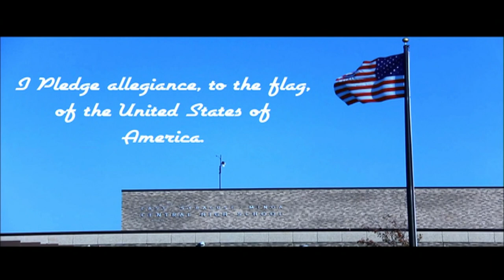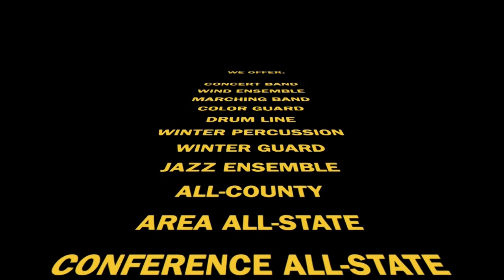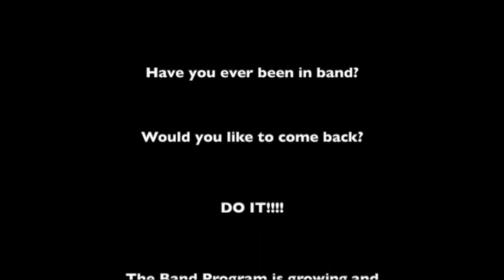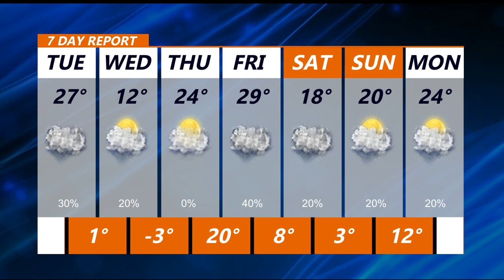Jan 25, 2022